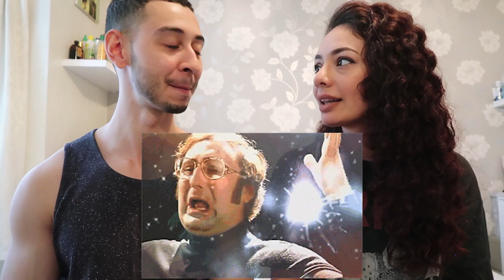FIRST THOUGHTS ON TURKEY & CULTURE 🇹🇷 | Jay & Rengin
❤OUR HOMEMADE RESIN HOME DECOR SHOP❤

Merhaba! After Jay's first trip to Turkey, we sit down and discuss our first thoughts on Turkey, Turkish Culture and the language.

There were so many differences in Turkey compared to back home for Jay in London, England; especially the Turkish culture; but the best would probably be the food! We LOVE Turkish food and would love to eat food in Turkey everyday! Our favourite Turkish foods would be mixed grills, ezme salatasi, lamacun,  durums and so many amazing home cooked Turkish food!

Jay has been learning Turkish language and Turkish culture for a while, and explains his thoughts on the language and if the Turkish language is too difficult to learn

We touched on all the incredible markets in Turkey and things to do in Istanbul, including The Grand Bazaar in Istanbul which is one of the largest and oldest covered markets in the world; where we got world famous Kurukahveci Mehmet Efendi Turk Kahvesi, (Turkish Coffee); which was some of the best coffee we've ever had!

Then finally some thoughts on things to do in Bodrum, like all the incredible Turkish food, to fun boat parties and the amazing night life!
There's so many things to do in Turkey, and we can't wait to go back! We might even be going back to Turkey this year, but where in Turkey shall we go? Help us with a where to go in Turkey guide! :)

Thanks guys! Görüşürüz!!